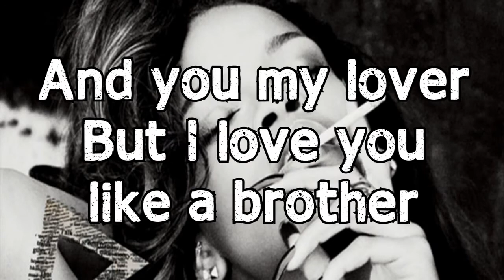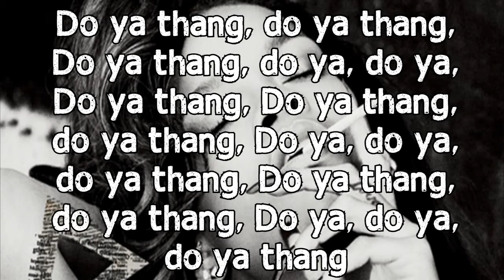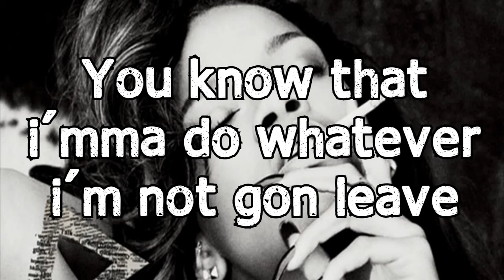Rihanna - Do Ya Thang (Lyrics On Screen)